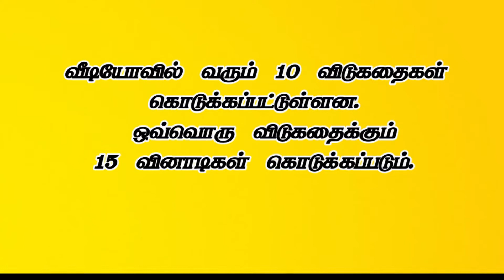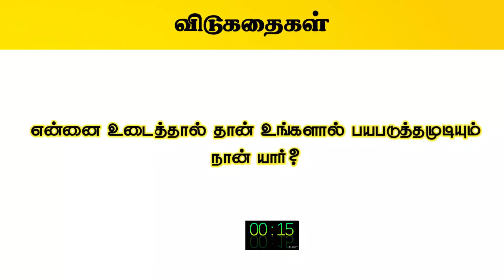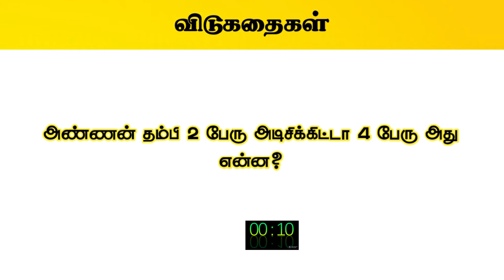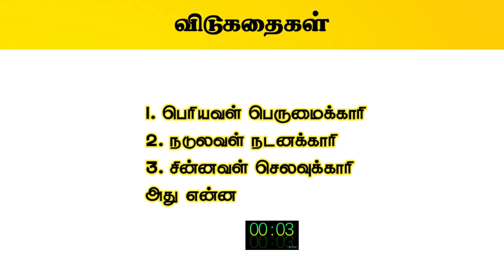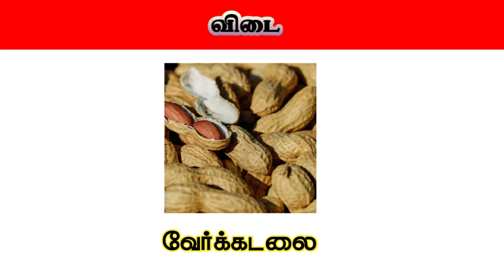தமிழ்விடுகதைகள் | vidukathai 3 | tamilriddles | tamilin | Tamilquiz | braingame |tamilvidukathai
Hello Viewers!!!